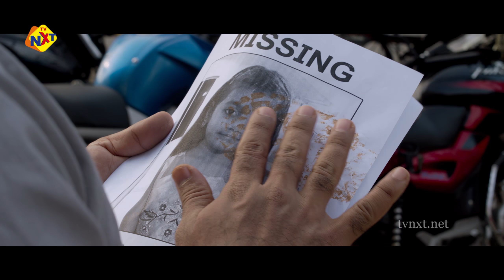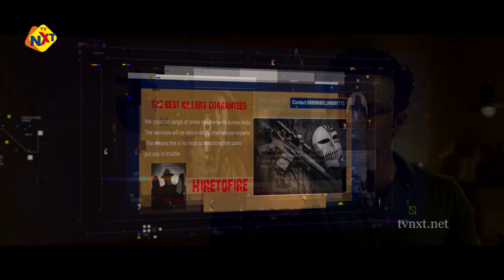A (AD INFINITUM) Movie Trailer | Nithin Prasanna, Preethi Asrani | Ugandhar Muni | TVNXT Telugu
Watch & Enjoy A (AD INFINITUM) Movie Trailer | Nithin Prasanna, Preethi Asrani | Ugandhar Muni | TVNXT Telugu.

Movie : A Ad infinitum

Directed by : Ugandhar Muni

Produced by : Geetha Minsala

Starring : Nithin Prasanna, Preethi Asrani

Cinematography : Praveen K Bangari

Edited by : Anand Pawan & Manikandan.A

Production company : Avanthika Productions

Distributed by : PVR Pictures